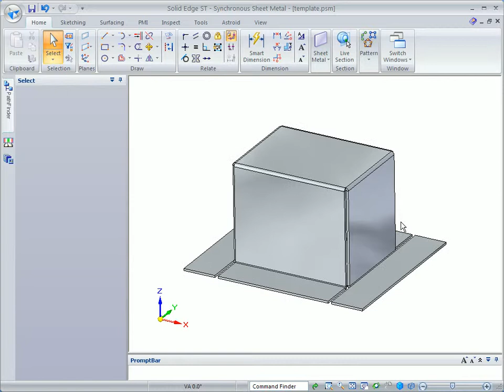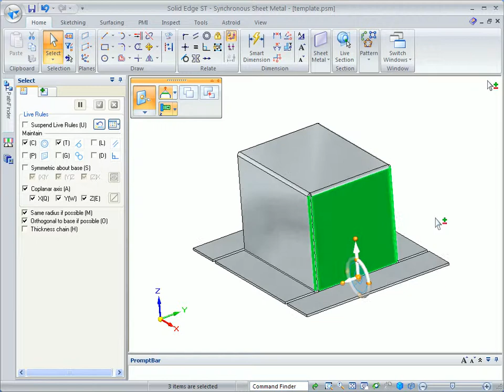Solid Edge ST2 - Sheet metal - Modelowanie od podstwa